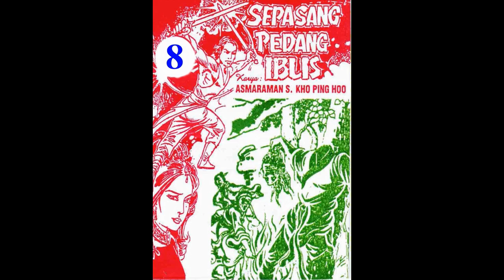Seri SEPASANG PEDANG IBLIS JILID 08